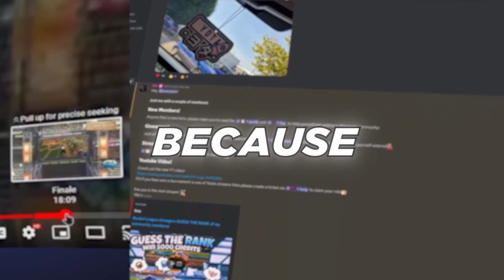I tested the AVERAGE player's knowledge on ROCKET LEAGUE facts!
Today we tested the average player's knowledge on Rocket league!

If you read this, comment "Potato" below ❤️

00:00 Intro
01:07 Challenge 1
03:33 Challenge 2
07:07 Challenge 3
09:45 Challenge 4
12:43 Challenge 5
16:11 Outro